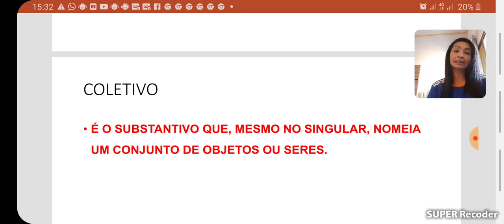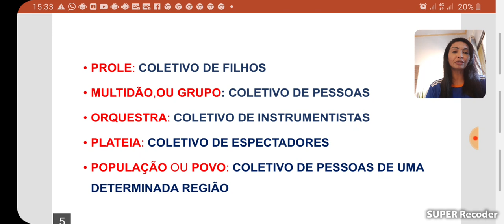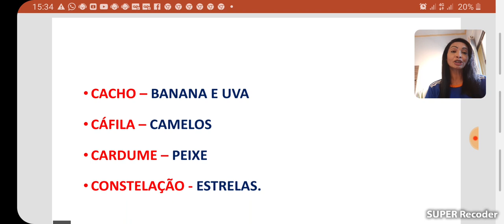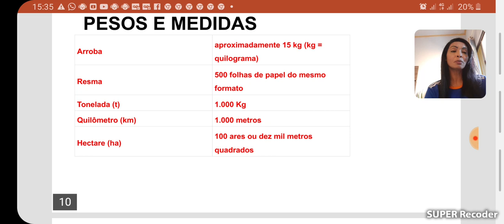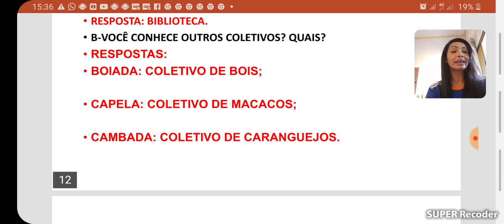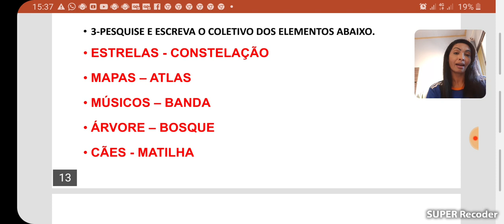28/09/20 - SUBSTANTIVO COLETIVO.